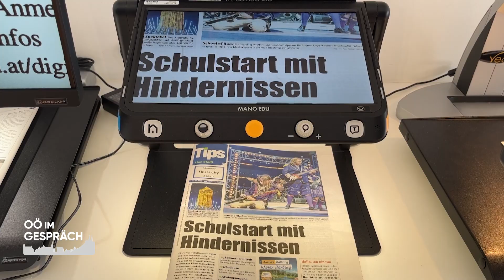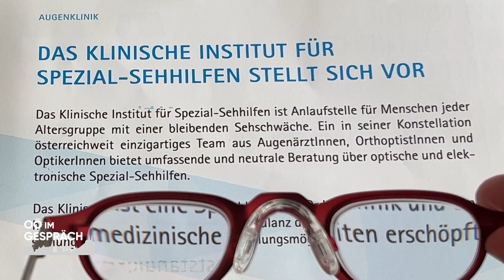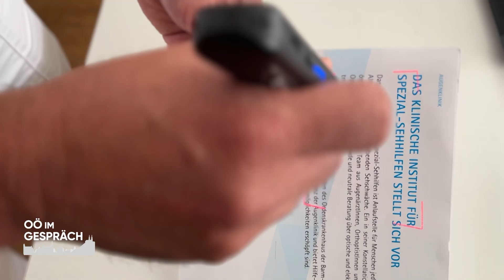6 Minuten für Ihre Gesundheit: Was tun bei bleibender Sehschwäche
In diesem Video spricht Alois Buchsbaum, fachlicher Leiter des klinischen Instituts für Spezialsehhilfen der Barmherzigen Brüder Linz, über bleibende Sehschwächen. Dabei geht er auf häufige Fragen ein: Was ist eine bleibende Sehschwäche? Was sind die Ursachen dafür und wer ist häufig davon betroffen? Zudem wird erklärt welche Hilfsmittel bei bleibenden Sehschwächen zur Verfügung stehen.